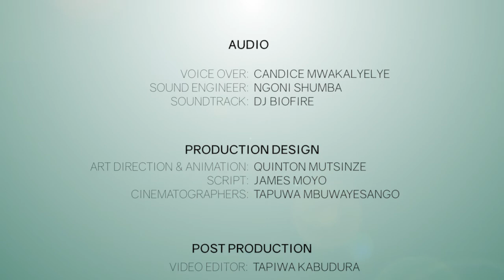Your Story in 5 Ep1 | Tongai Chirisa